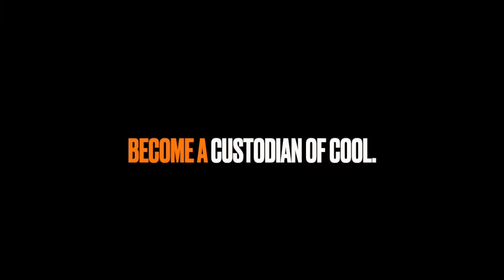Rat CHEVY EL CAMINO LOWRIDER! - Fireball Tim BEST OF SHOW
ElCamino ChevyElCamino fireballtimbestofshow - Get my CAR COLORING BOOKS in Amazon and ETSY!

Rat CHEVY EL CAMINO! - Fireball Tim BEST OF SHOW
The Chevrolet El Camino is a coupé utility vehicle that was produced by Chevrolet between 1959–60 and 1964–1987. Unlike a standard pickup truck, the El Camino was adapted from the standard two-door Chevrolet station wagon platform and integrated the cab and cargo bed into the body.

Introduced in the 1959 model year in response to the success of the Ford Ranchero coupé utility, its first run, based on the Biscayne's B-body, lasted only two years. Production resumed for the 1964–1977 model years based on the Chevelle platform, and continued for the 1978–1987 model years based on the GM G-body platform.

Although based on corresponding General Motors car lines, the vehicle is classified in the United States as a pickup. GMC's badge engineered El Camino variant, the Sprint, was introduced for the 1971 model year. Renamed Caballero in 1978, it was also produced through the 1987 model year.